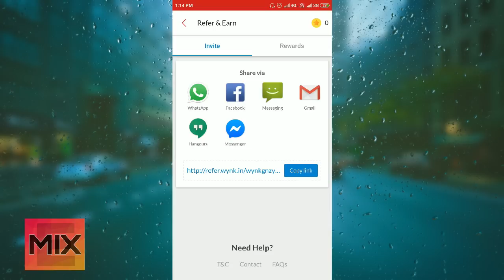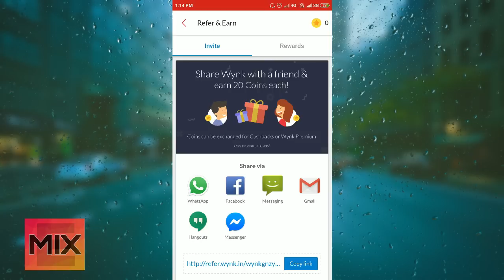Earn Money Through Wynk Music App| Full Explain | Earning Mix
How earn money through wynk music app?

Watch this video till the and enjoy.
Hello friends Iss video me Maine Apko bataya hai ki app kayse wynk music se earn Kar sakte ho.

_ _ _ _ _ _ _ _ _ _ _ _ _ _ _ _ _ _ _ _ _ _ _ _ _ _ _ _special Thanks To Tech Dost 🙏🙏